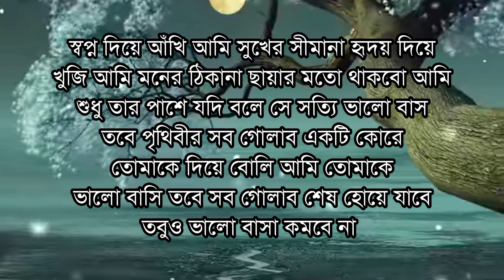bangla shayari। Bangla whats app stutas video। sad video shayari। বাংলা শয়ারি। Bangla sad Shayari